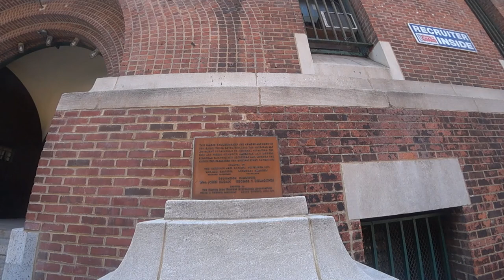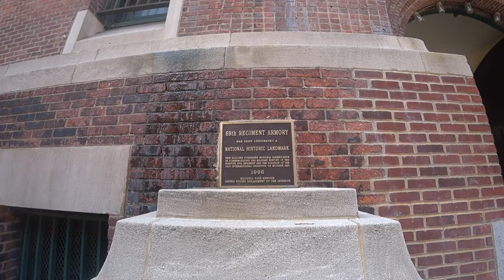New York History - E26th Street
In our New York City history trip today we take a walk down East 26th St. Some of the places we visit include the last dirt road in Manhattan, and this might be the last ever footage taken of that road as it was being filled in when I filmed this. The 69th regiment armory and Baruch college, plus a host of NYC sights and sounds.